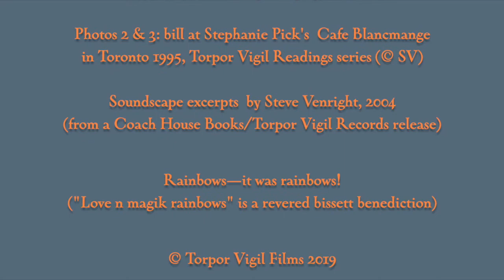Happy 80th to bill bissett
Birthday tribute 2019 to bill bissett from Steve Venright